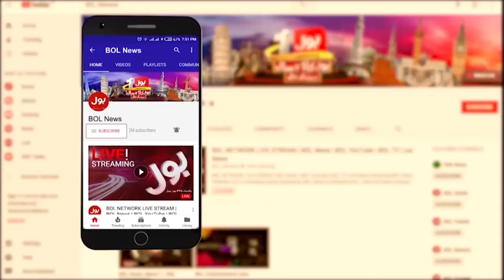Turkey President Reached Hospital | Turkey Earthquake Destruction | Breaking News